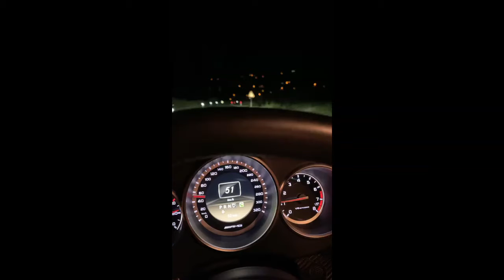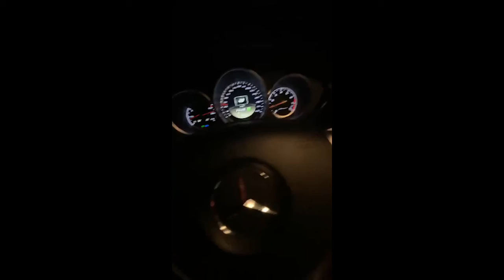Noizy duke kenduar muzike popullore